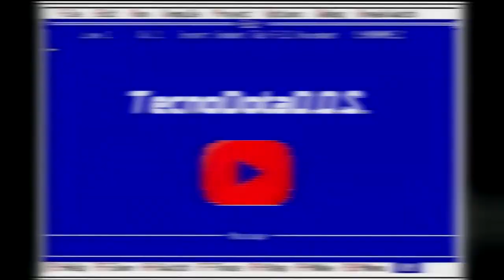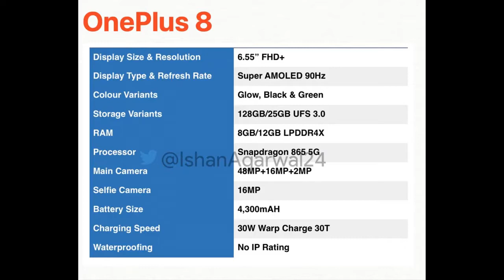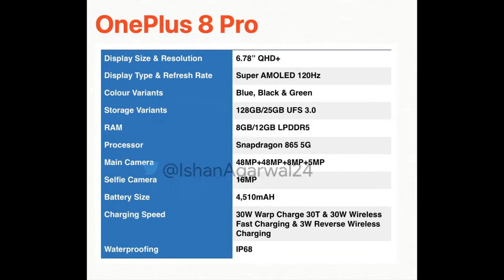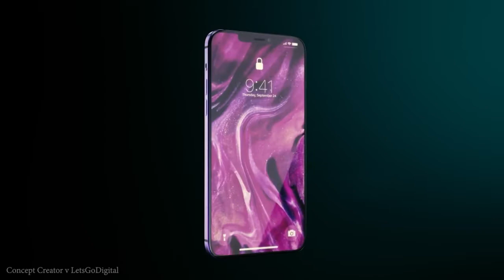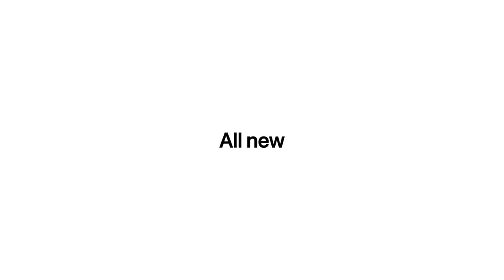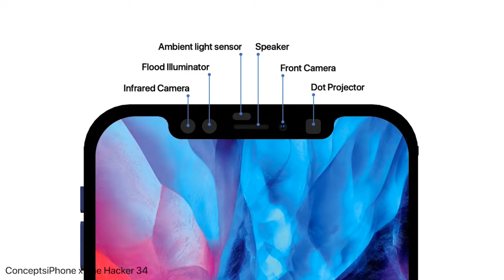Caracteristicas del OnePlus 8 , 8 PRO 120Hz y nuevas imagenes del iPhone 12 y sus NOVEDADES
Señores ya tenemos fecha para el LANZAMIENTO de su Gama alta, el OnePlus 8 y 8 Pro, así como las principales características con las que contarían. También tenemos nuevos filtrados de como se vería el nuevo iPhone 12...